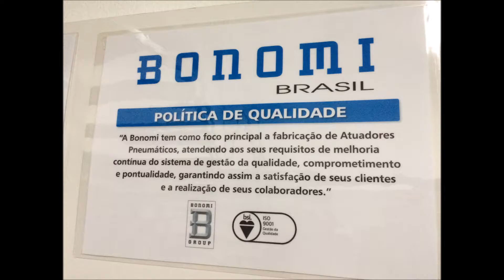Nova fábrica da Bonomi Brasil - Veranópolis/RS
A Bonomi Brasil fabrica atuadores pneumáticos tipo pinhão cremelheira com torque que variam entre 3,5 N.m. a 7358N.m..
A nova fabrica em Veranópolis/RS com 1.500 m2 melhora a capacidade produtiva além de oferecer aos nossos colaboradores um ambiente mais agradável.